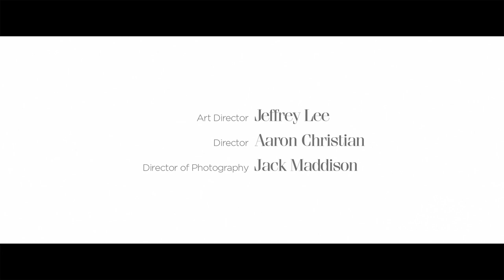Olympic British rower Lance Tredell's daily routine | Wilkinson Sword | British GQ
"As a professional athlete, you have to want to win above all else," explains Lance Tredell. "Every time you get on the water you're not just competing against whomever your racing against, you also want to beat your own times - and your team mates. It's ferocious."